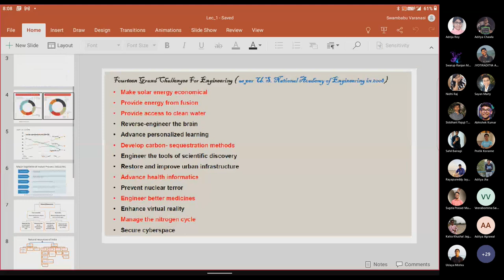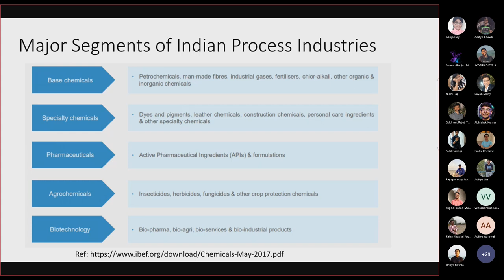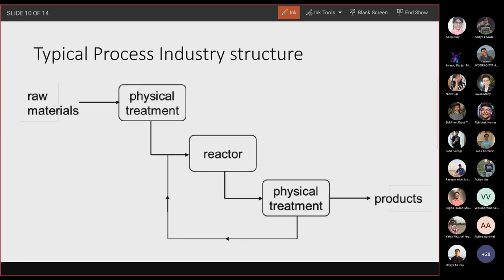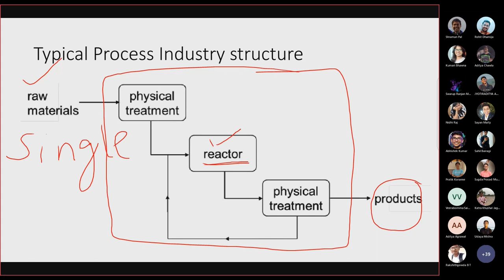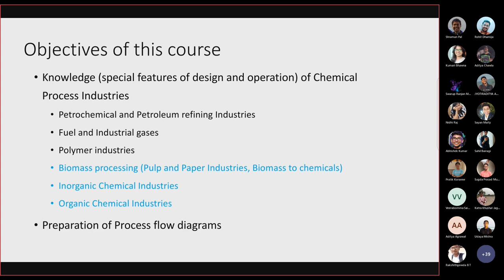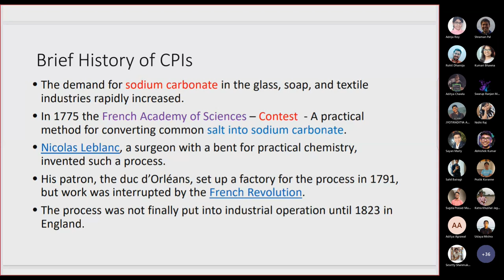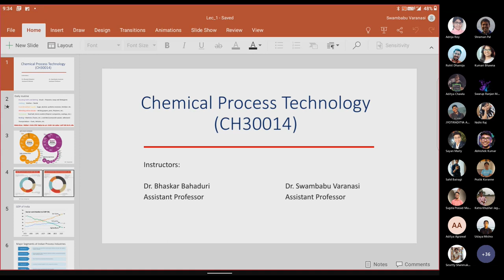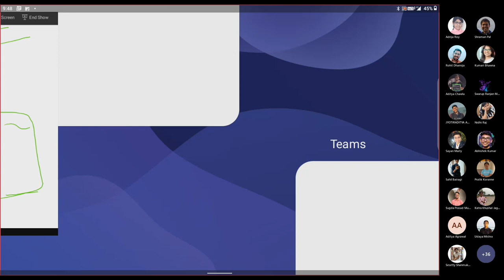Lec1 5th Jan